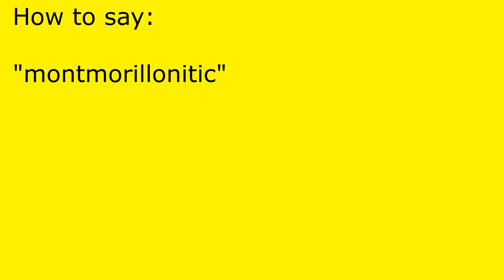How to pronounce montmorillonitic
montmorillonitic pronunciation.